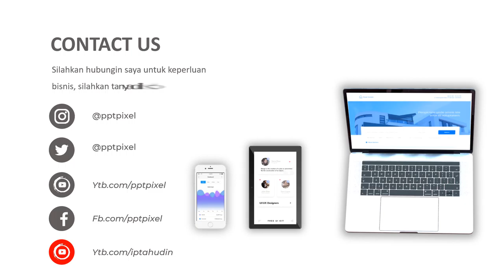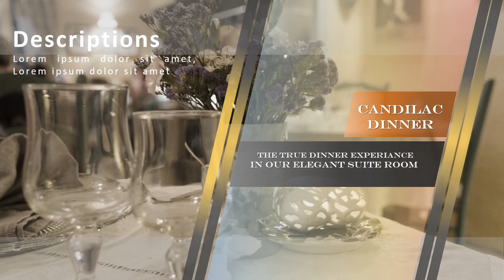Jasa Pembuatan Video Promosi, Animasi, Iklan Terbaik + Murah di Kalimantan Selatan